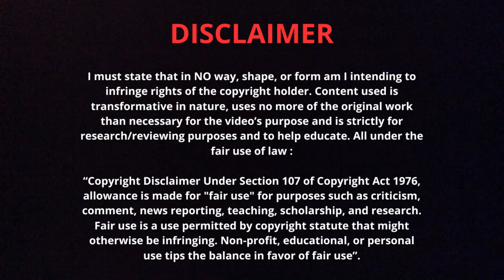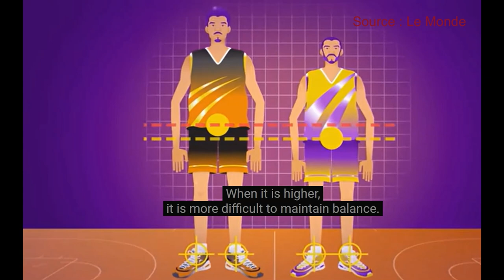ANALYSE: Bernardo Cuevas STANDARD-VARIANTEN bei Brentford ! Chelseas BESTER NEUZUGANG ? Viele Tore !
0:00 - Das Muster, das Tore erzielt
1:08 - Stabile Rücken-Blocks
2:01 - Den 2. Pfosten überladen: wann/wieso ?
4:31 - Kontrolle des Rückraums
6:05 - Die anderen Standards

FUTBOL THERAPIST